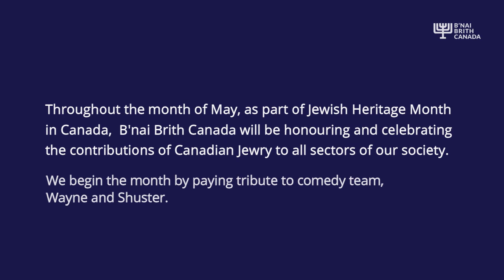Jewish Heritage Month Canada, 2021: Profiling Comedy Duo, Wayne and Shuster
Jewish Heritage Month is an ideal time to reflect upon and celebrate both the rich culture of our community and the wide variety of contributions Jewish people have made in Canada. This country is home to the fourth-largest Jewish population in the world. Jews have played a vital role in every sector of Canadian society, establishing themselves long ago as crucial and vibrant contributors to our multi-cultural society.

With pride, and in support of our community, B’nai Brith Canada will be highlighting an array of fascinating and extraordinary stories throughout the month, focusing on Canadian Jewish luminaries.

 We kick off the month with widely acclaimed comedians Wayne & Shuster, two Jewish Torontonians who went on to become a highly successful tandem, to the delight of comedy lovers worldwide.